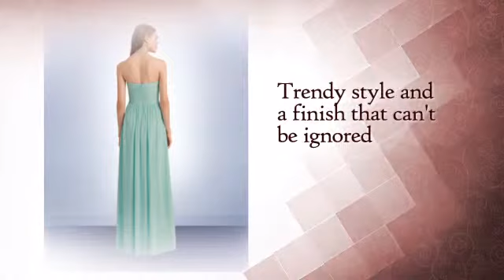BILL LEVKOFF 1123 - PatriciaSouthsBridal.com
Chiffon gown with a soft sweetheart neckline. Pleated bodice and a self
band accenting the waist. Soft gathers surround the skirt giving it extra
fullness.